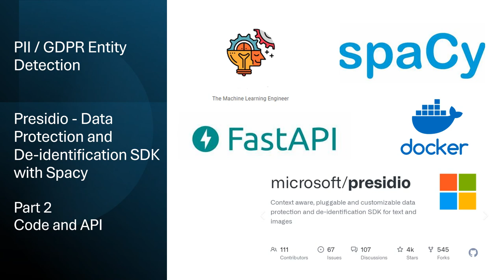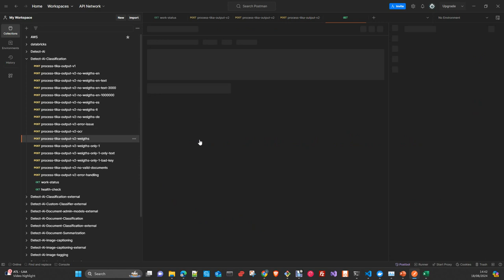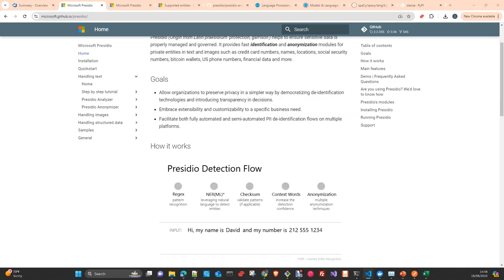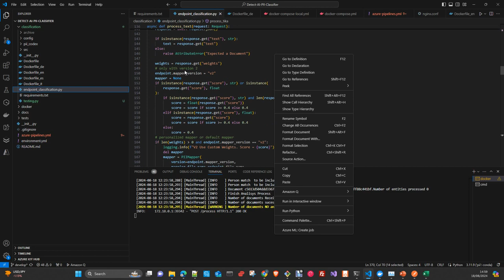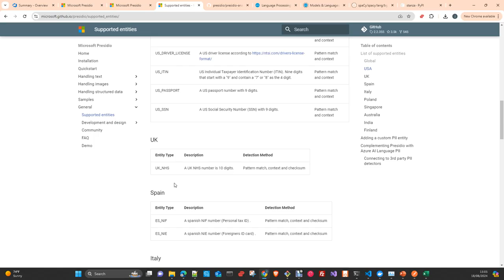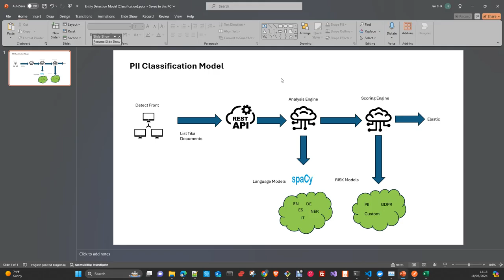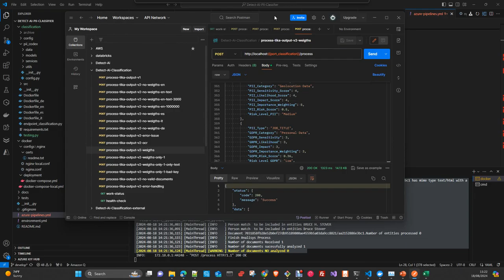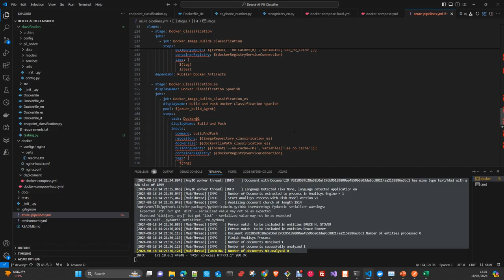NLP Spacy : PII/GDPR detection with Presidio Part 2 Code and REST API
In this video I am going to explain how I create a PII/GDPR detector application. In this first part I will explain you the Architecture and desgn of this implementation based on Microsoft Presidio and Spacy. In this video I will show you the code the rest API with FastAPI and the CI/CD pipelines with azure DevOps and Docker Compose